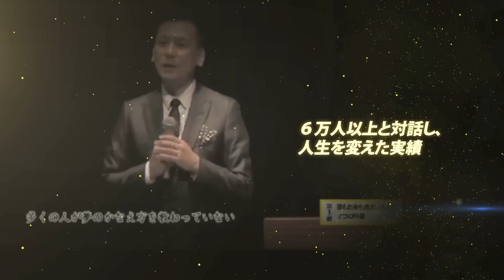井上裕之『夢もお金も手に入れるシンプルな方法』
2014年11月29日開催、井上裕之先生 沖縄講演会
『地方から世界へ出て夢をかなえる方法』の講演内容を編集した内容